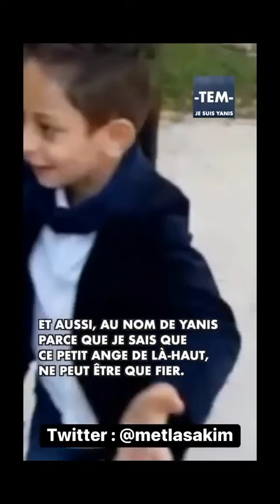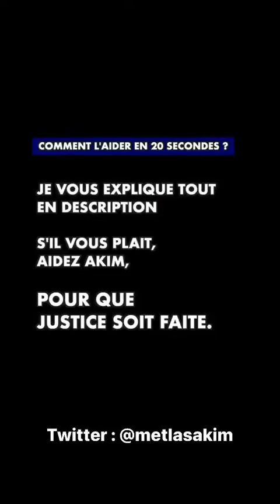ENFANT BROYE ! INJUSTICE pour ce petit être parti TROP tôt ! à PARTAGER PARTOUT ! PARTAGEZ SVP !